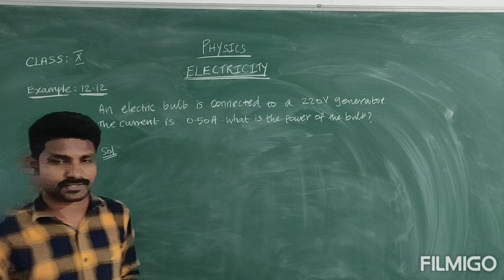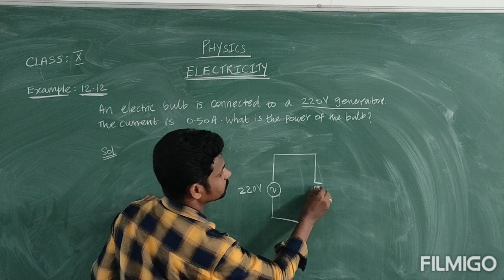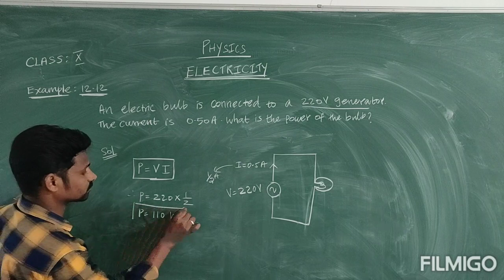CLASS 10 ELECTRICITY EXAMPLE PROBLEM 12.12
To know power calculation...